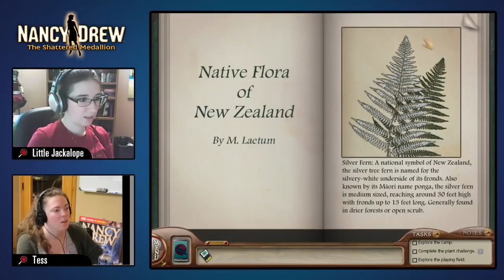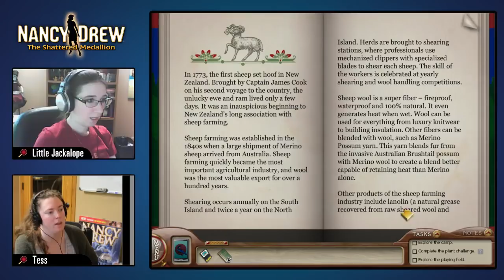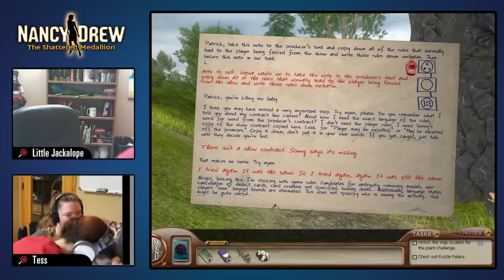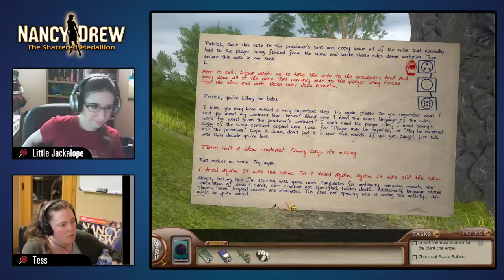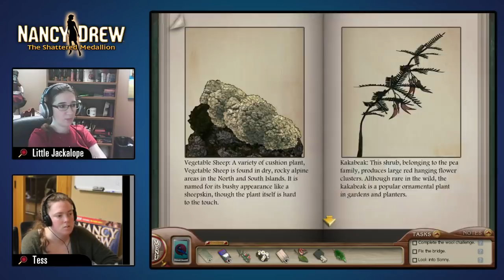Nancy Drew: The Shattered Medallion [Day One: Twitch] | HeR Interactive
Little Jackalope of the Amateur Sleuth Blog and Tess live streams Nancy Drew: The Shattered Medallion on Twitch. We watch as George takes a tumble, meet Sonny Joon for the first time, compete in Stage 1,2 and 3 of the Pacific Run competition, collect plants, shear sheep, experience an earthquake, and find some Easter Eggs. "Always think profound thoughts!"